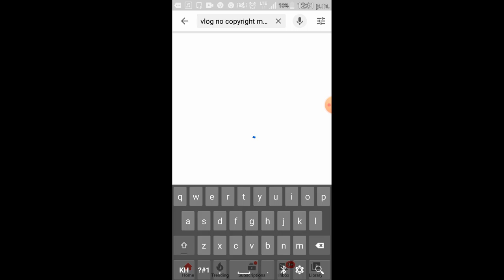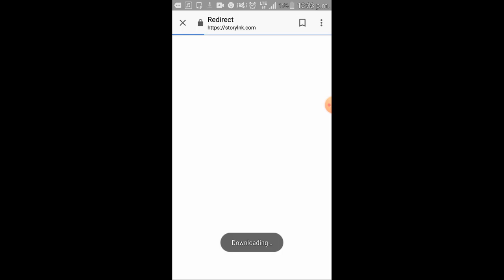How to downlond music mp3 kambodia /sack redwing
link down skin chou 5 pw:NY SREY SOKEA